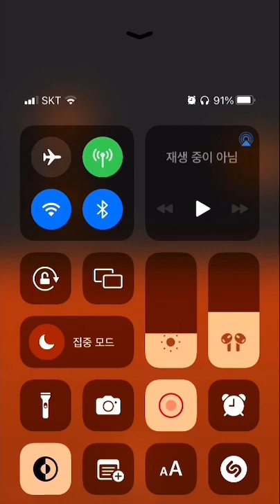Blackbox Puzzle 18~21 (Type 8)